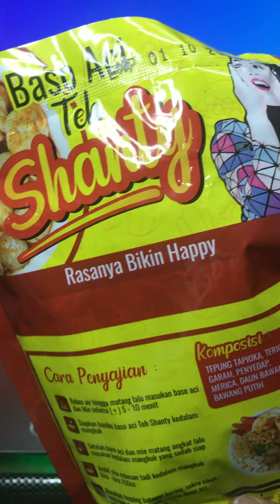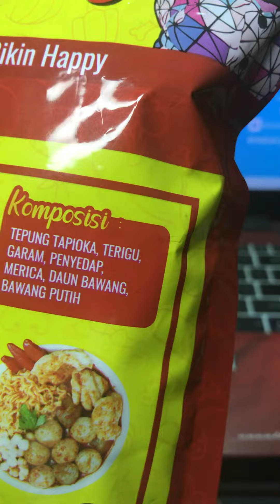Unboxing Baso Aci Teh Shanty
Beli klik disini